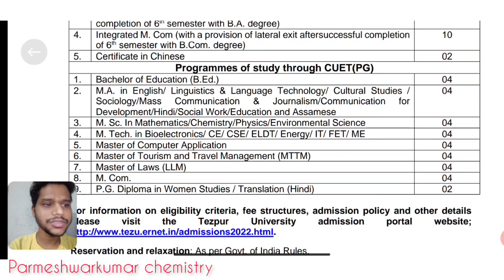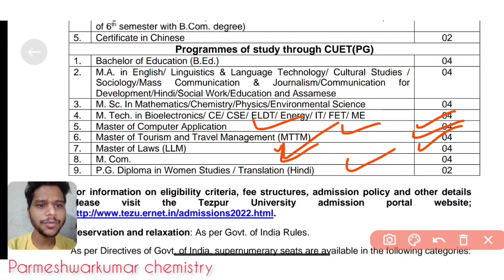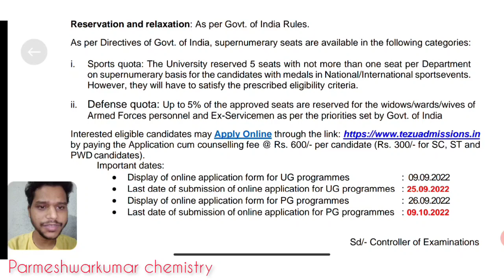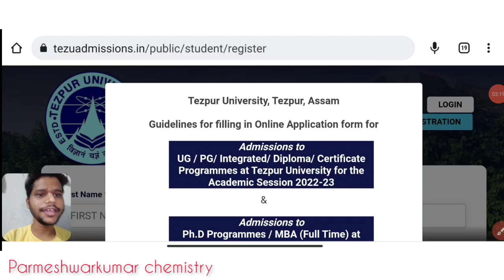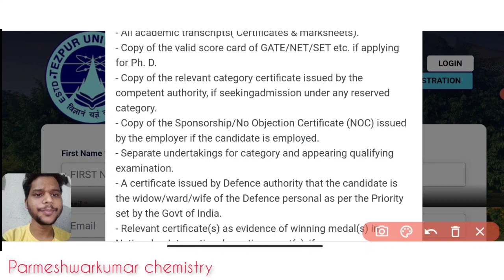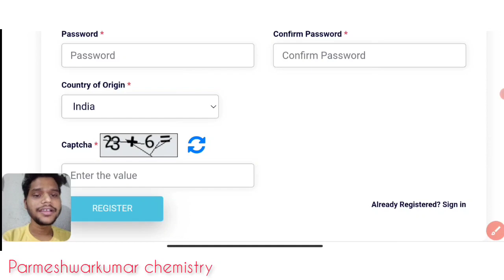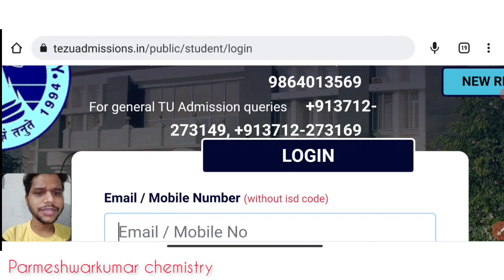CUET PG 2022/Tezpur university counselling Started for PG/How to register/Last date/Fee/Courses